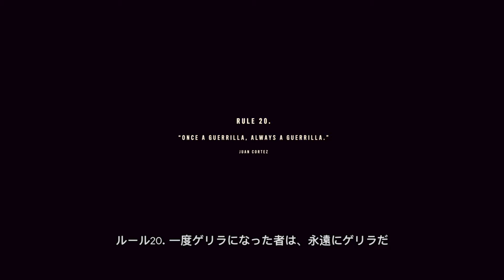Far Cry® 6_真エンディングのルート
FAR CRY®6